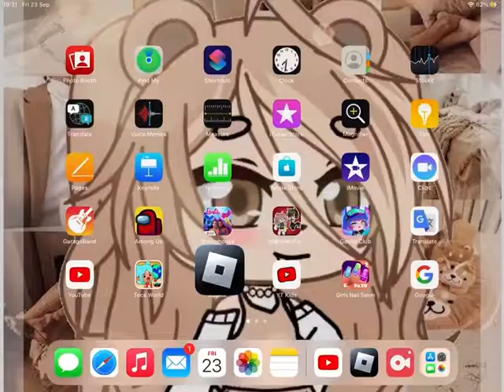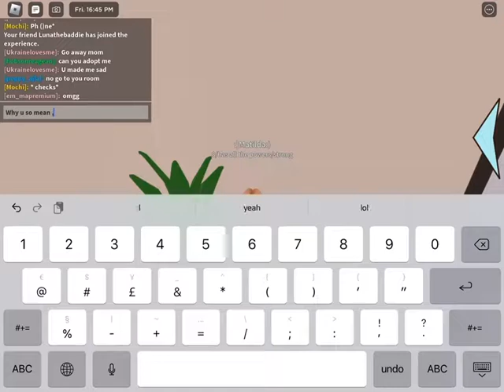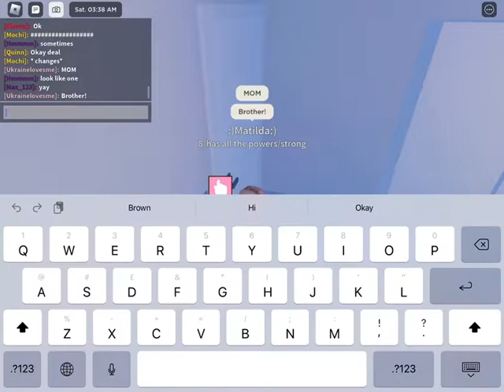Doing a role play on Roblox in berry Avenue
Hello! Sorry I have not been posting for long time but hope you enjoy 😉